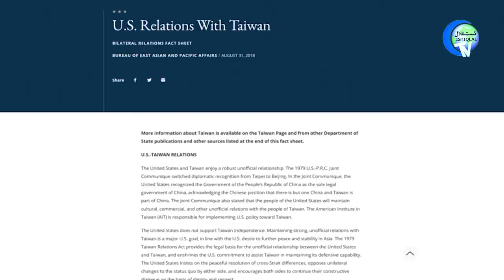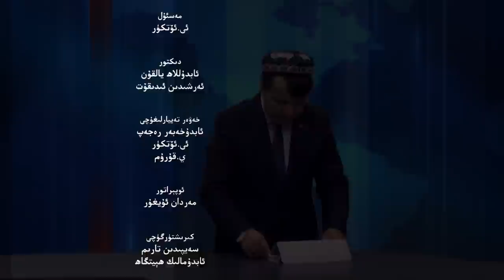ئىستىقلال كۈندىلىك خەۋەرلىرى 2022-05-13، قولچوماقچىلار ھەرىكەتكە كەلتۈرۈلدى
ISTIQLAL KÜNDILIK XEWERLIRI 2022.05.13 / QOLCHOMAQCHILAR HERIKETKE KELTÜRÜLDI